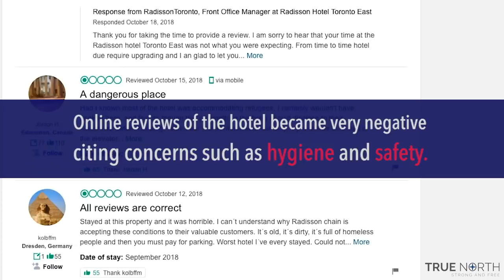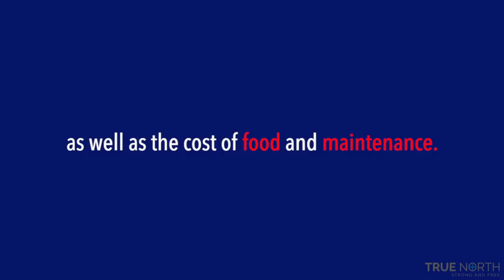Toronto hotels closed to the public, open only to migrants and homeless